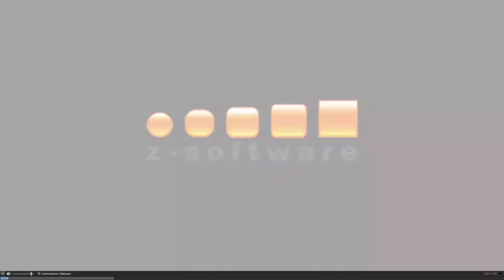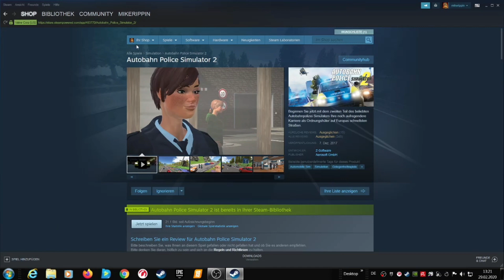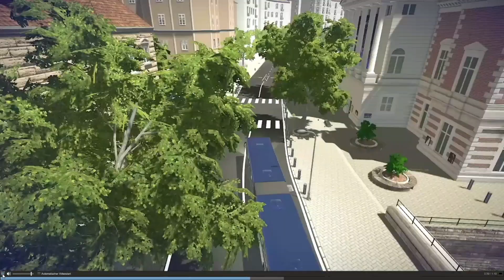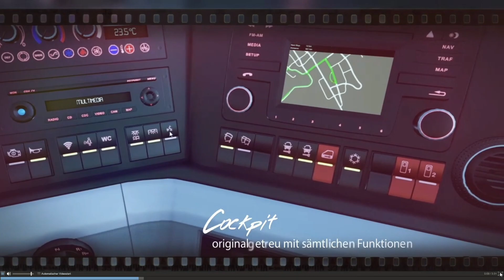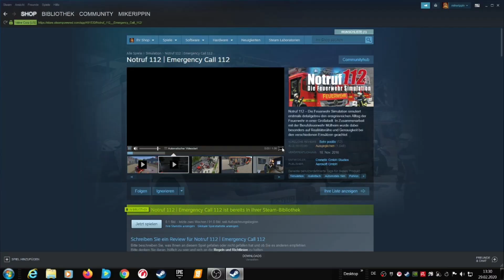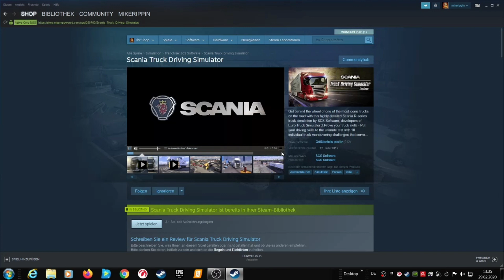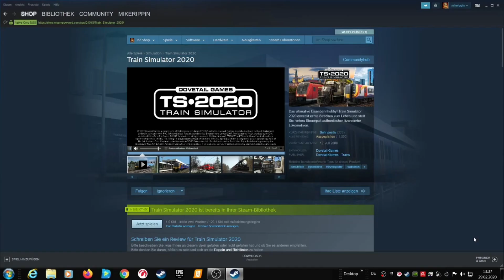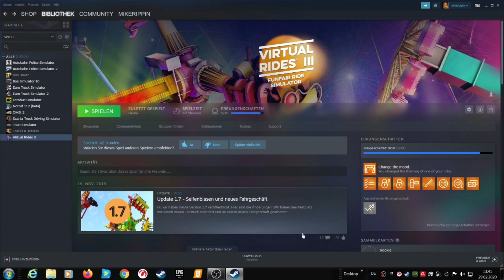Vorstellung meiner Steam Spiele